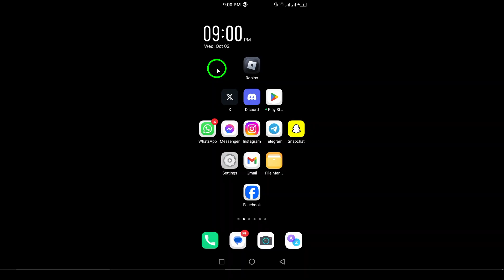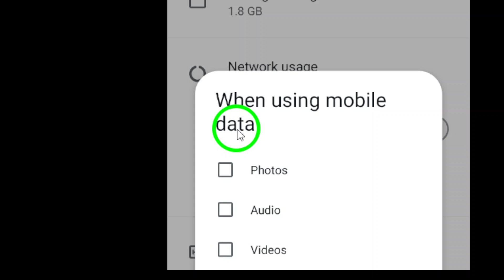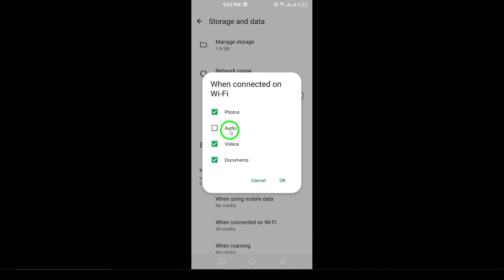How To Disable Audio Auto-Download on WhatsApp (Updated)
Learn how to disable audio auto-download on WhatsApp with our updated guide! Follow these simple steps to take control of your media downloads.

1. Open WhatsApp on your Android device
2. Tap the three dots at top right
3. Tap on "Settings"
4. Tap "Storage and Data"
5. Tap "When Using Mobile Data"
6. Unmark "Audio"
7. Go back to "When Connected on Wi-Fi" then unmark Audio

Take control of your downloads today.
Chapters:
00:00 Intro
00:12 Soultion
01:05 Outro